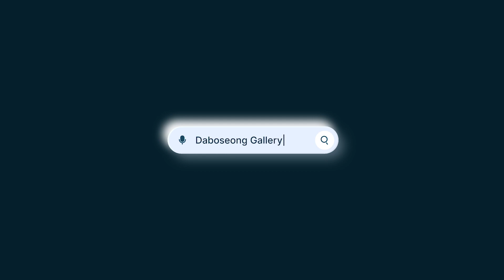제5회 중국 문화유산 온라인 경매(第五届 中国文物线上拍卖)-서각(犀角)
제5회 중국 문화유산 온라인 경매(第五届 中国文物线上拍卖)

2024년 4월 11일(목) 11AM ~ 4월 18일(목) 4PM

The 5th Online Auction of Chinese Cultural Heritages

영어, 중국어 자막을 지원합니다.
[ English and Chinese subtitles are available /支持中英文字幕 ]

▶点击视频下方齿轮形的[设置]按钮，选择[英文]或[中文]字幕之后, 点击[设置]左侧[字幕]后开始播放视频。
▶ Click the gear-shaped set-up button below the video. Select the language and click the caption button left of the set-up button. Then you can watch the video with a caption.